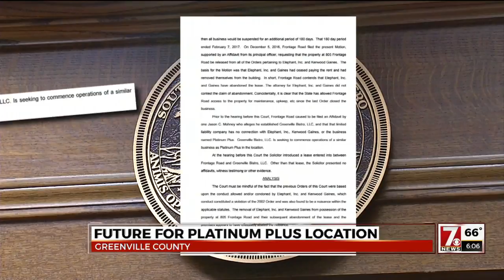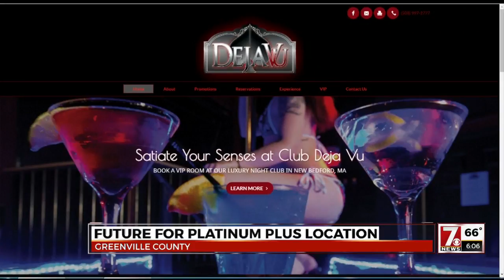New business for Platinum Plus location